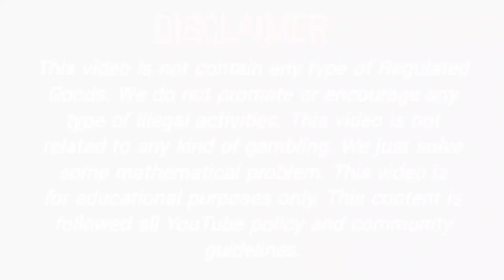25 February 2022 sridevi night fix otc sridevi night jodi sridevi night open